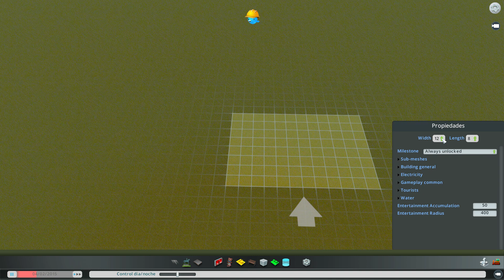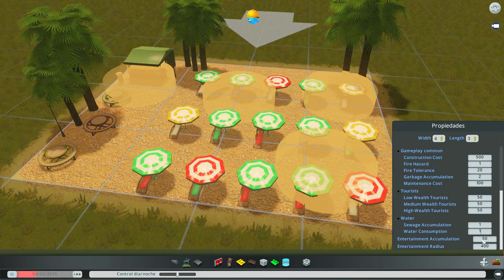CONSTRUIMOS una PLAYA 4x3 🏖 | Assets de Cities Skylines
En este vídeo construyo con el editor de elementos una playa para nuestra ciudad, de forma que los turistas puedan relajarse mirando al mar.

Además el parque que construyo en este vídeo está disponible en Steam para que, si te apetece, puedas utilizarlo en tu propia partida de Cities Skylines, puedes descargarlo aquí:

También puedes comprar estos juegos (y muchos otros) aquí a un muy buen precio y, además, me ayudas a seguir subiendo contenido: